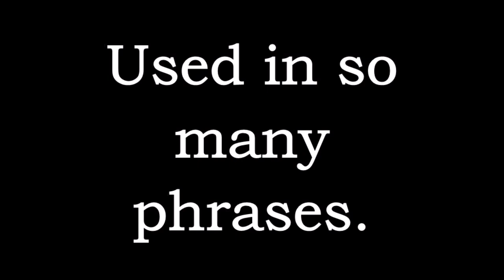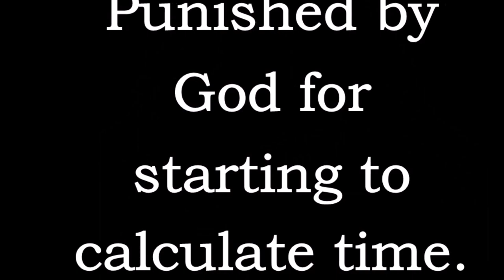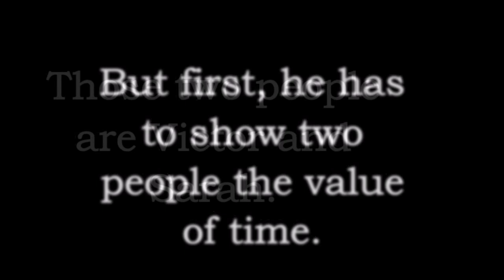Book Trailer: The Timekeeper by Mitch Albom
The Timekeeper Trailer or The Timekeeper Book Trailer by Mitch Albom.

Peace :)